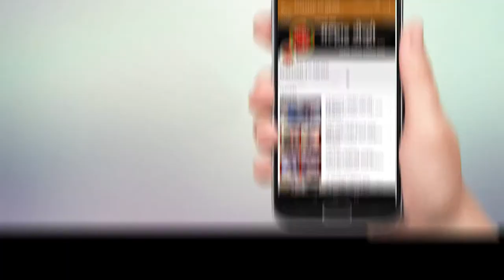सीकेटी विद्यालयात छोट्या वैज्ञानिकांचे "विज्ञान प्रदर्शन"